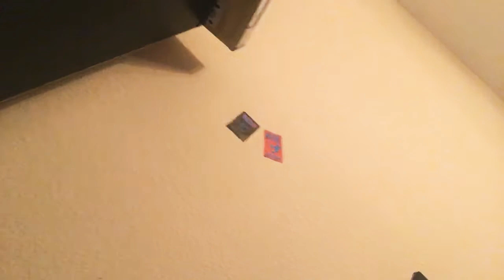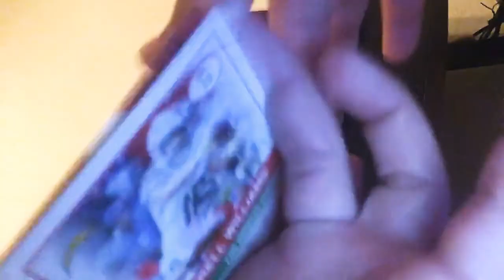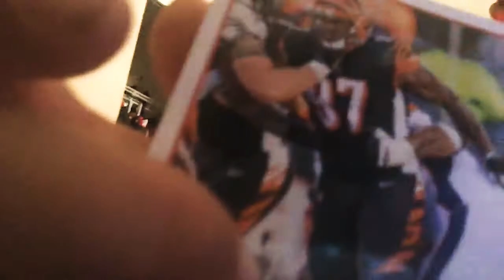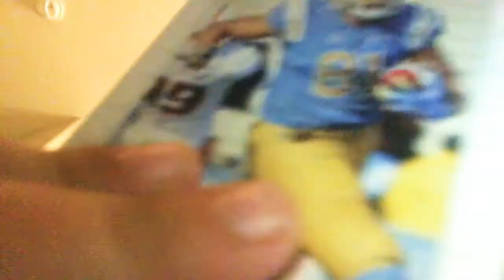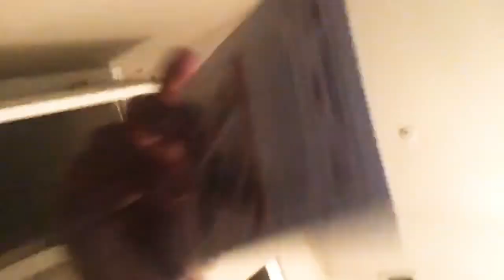November 12, 2019